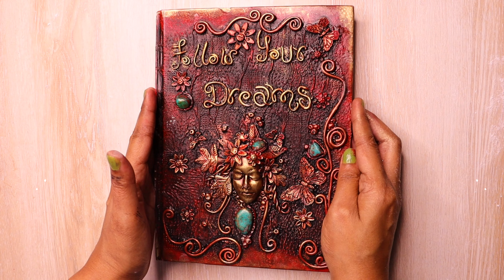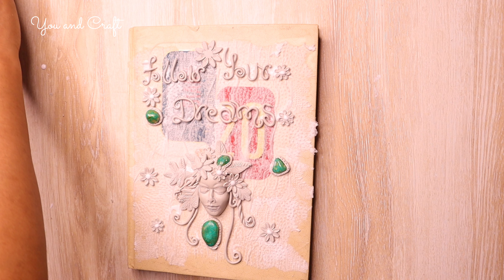DIY Diary Cover /Notebook Cover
In this video I will show you how to make dairy / notebook cover.
This DIY tutorial is very easy and simple to follow, perfect for beginners, explained step by step, and achievable at home! Hope you loved this craft and will try to make it.

Silicon face mould
Epoxy Clay
Cookies Cutter
Acrylic paint
Metallic paint